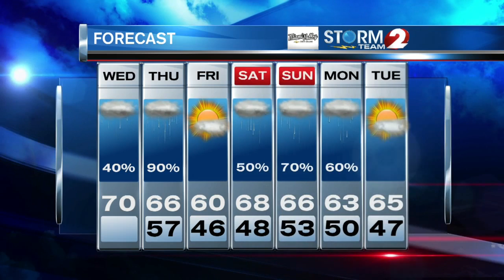cut-in 2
2 NEWS